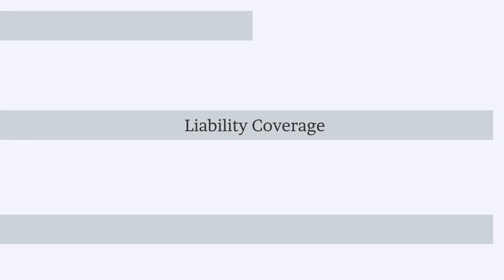What Do P&C Agents Do?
Are you considering a job in the insurance industry? Property and casualty (P&C) insurance is an opportunity to help clients protect what matters most to them!